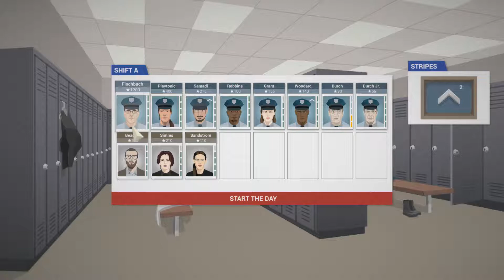This Is The Police: Day 8 & 9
We play This Is The Police, days 8 & 9.  We endure a psychological evaluation and mess with the doctor.  Plus, we have a really bad day at the office.